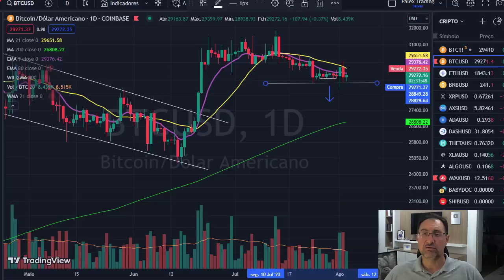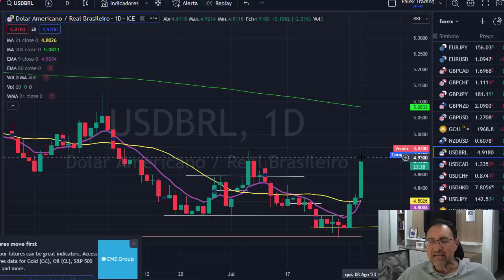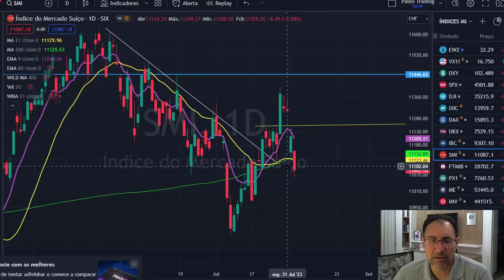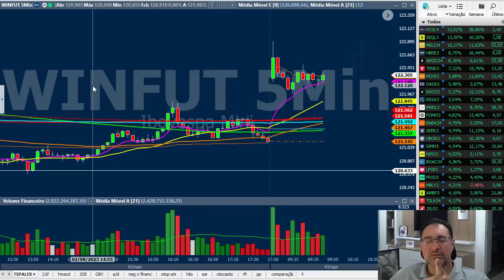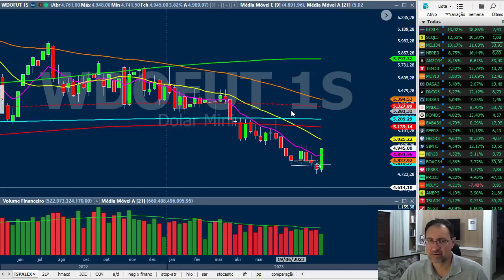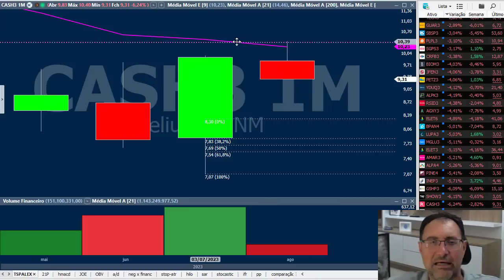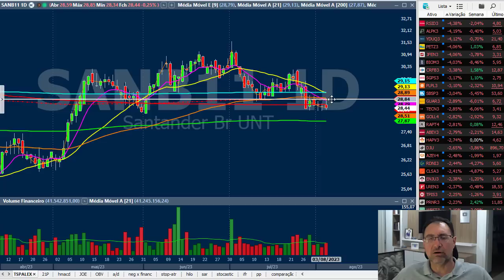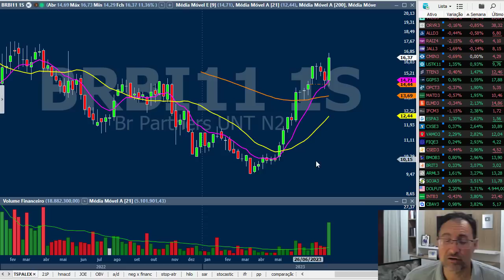Fechamento dia 3 de agosto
Teste nossa Comunidade com acesso ilimitado às análises diárias Ao Vivo, conexão com nossos analistas e alunos com Chat, Zero de Delay e ainda receba as melhores entradas:
(1) Sala ao Vivo de Segunda à Sexta
(2) Planilhas com setups armados para o dia seguinte (Segunda à Sexta)

Teste a melhor sala de Day Trade do BR por 3 dias